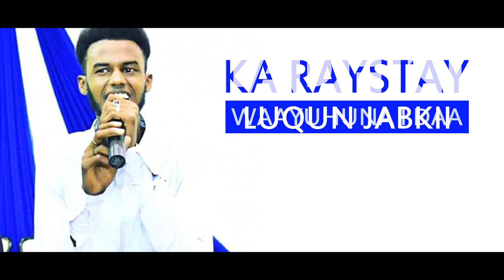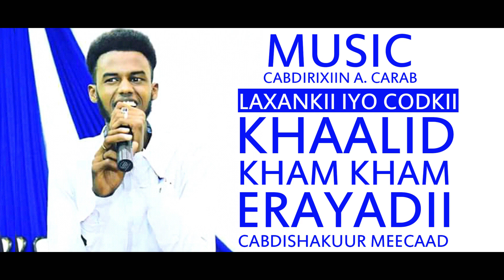KHAALID KHAM KHAM HEES CUSUB 2019 (JACAYLKAYGII LUMOOW)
WAA ERAYADII ABWAAN MEECAAD
MUUSIGII CABDIRAXIIN CARAB
LAXANKII IYI CODKII KHAALID KHAM KHAM